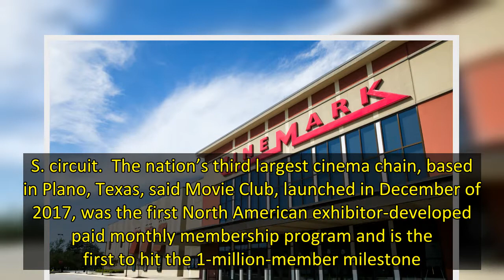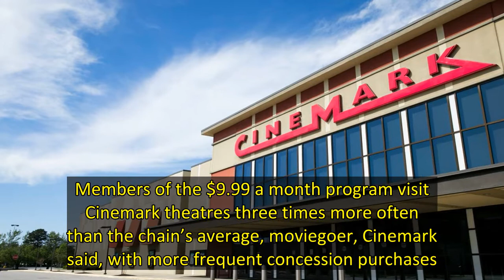Cinemark Movie Club Loyalty Program Passes 1 Million Members